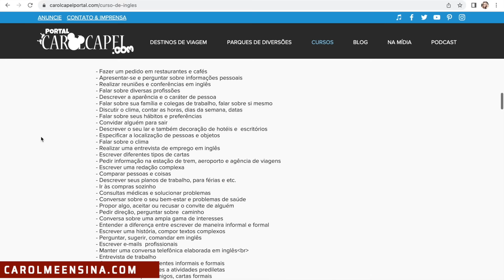Esse escritor FEZ UM PACTO COM ALIENS para despertar a humanidade! Entrevista com Jan Val Ellam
Os maiores mistérios do mundo explicados de uma forma simples e com revelações que vão fritar seu cérebro